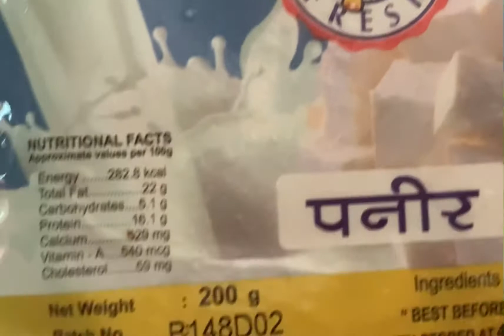Naan with paneer peas masala//Garlic Naan//Butter Naan//Paneer peas masala//Bena’s best.